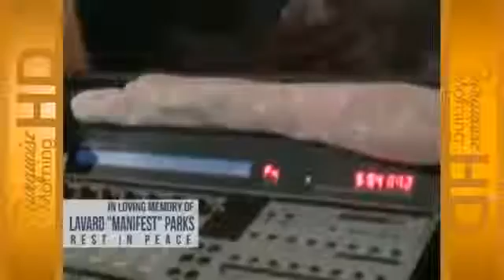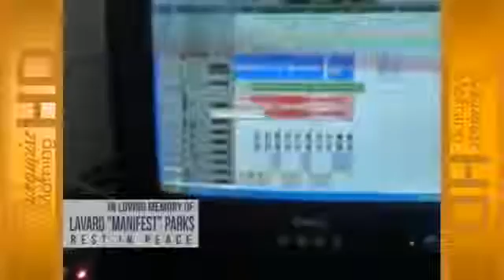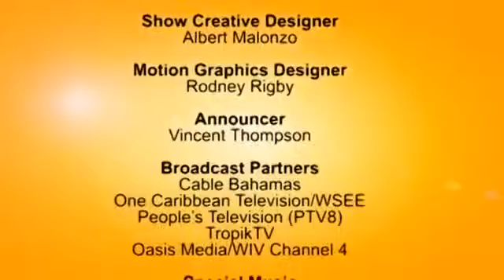Turquoise Morning w/ DeAndrea Hamilton Lavard 'Manifest' Parks Tribute